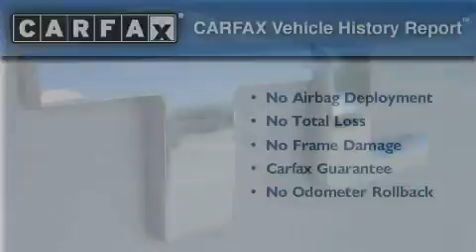2005 Acura TL Loganville GA 30052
We've been honored to serve the Loganville GA area , we promise that your experience at our dealership will exceed your expectations !

 Year : 2005
 Make : Acura
 Model : TL
 Engine : Gas V6 3.2L/196
 Trans . : Manual
 Exterior : Satin Silver Metallic

 Interior : BLACK
 MAXIE PRICE CHEVY INC
 3600 Highway 78
 Loganville , GA 30052
 Used 2005 Acura TL Loganville GA